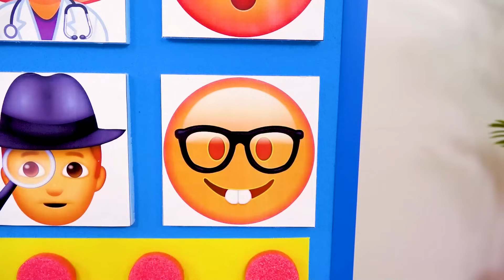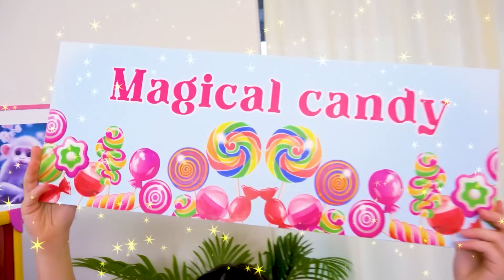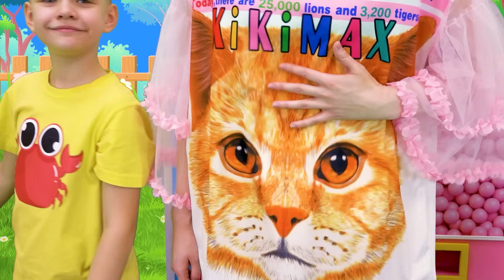Varia and gumball machine story for kids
Varia and friends playing with various gumball machines